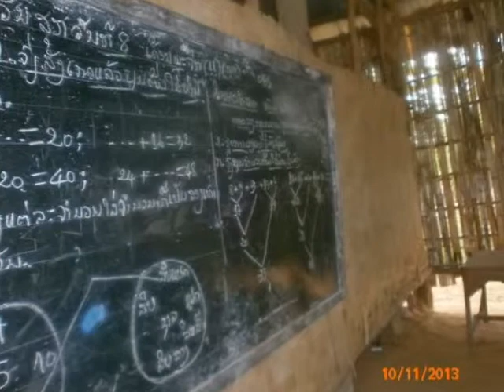LAOS BAN NONGNGEUNH notre jardin nov 2013